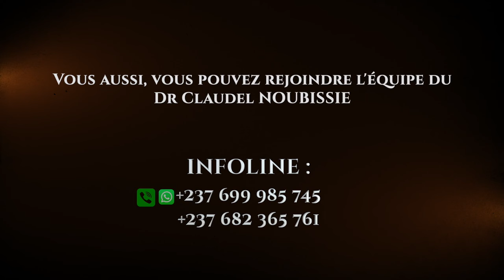Le parcours de Cramer, vendeur au CNIC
🥇 Le parcours exceptionnel de Cramer TSIMENE: Meilleur vendeur au CNIC